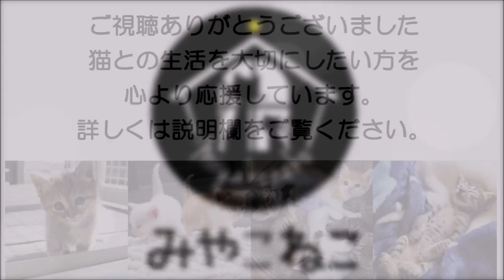強く優しくしなやかに。